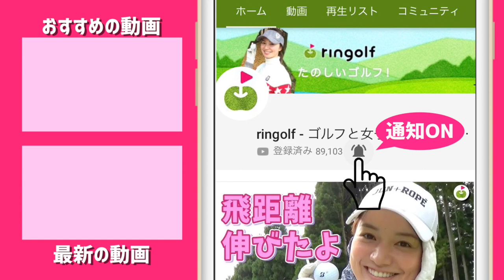グリーン上でやっているあの動きはなんだろう？【山口すず夏ちゃん#4】